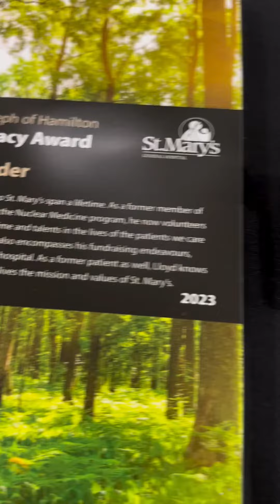Celebrating Our Team!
St. Mary’s General Hospital shone a spotlight on our incredible team members, recognizing their unwavering commitment to compassionate care. Time and time again, they’ve answered the call, generously giving of themselves, their talents, and their time. From 10 to 40 years, these dedicated individuals have made healthcare not just a job but a lifelong mission.

We also celebrated medical excellence, presenting the 2023 Lackner Award for Medical Excellence to the outstanding Dr. Dan Charleton.

Additionally, we had the privilege of honouring five exceptional individuals who embody our shared mission through the Sisters of St. Joseph with the Mission Legacy Award. Congratulations to Greta DeLonghi, Dixie Goetz, Lee Fairclough, Leisa Faulkner, and Lloyd Schneider for their outstanding contributions.